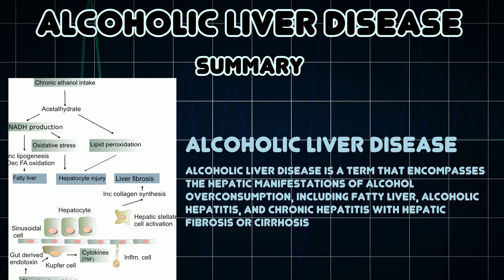Alcoholic liver disease (Medical Condition)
Symptoms, risk factors and treatments of Alcoholic liver disease (Medical Condition)

Alcoholic liver disease is a term that encompasses the hepatic manifestations of alcohol overconsumption, including fatty liver, alcoholic hepatitis, and chronic hepatitis with hepatic fibrosis or cirrhosis